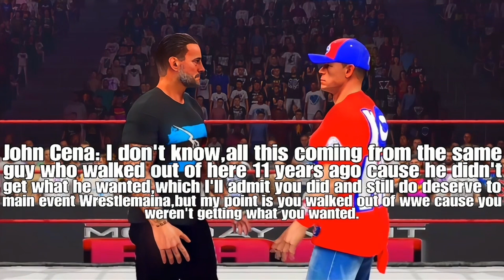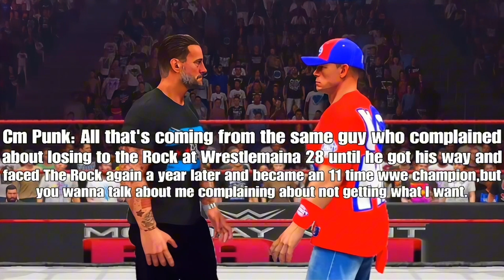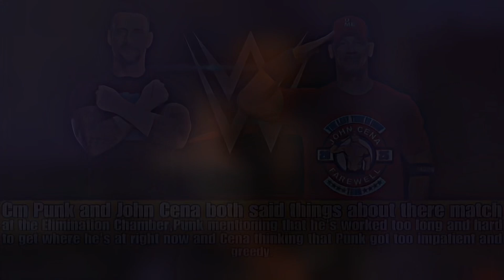WWE 2K24 John Cena and Cm Punk face-to-face